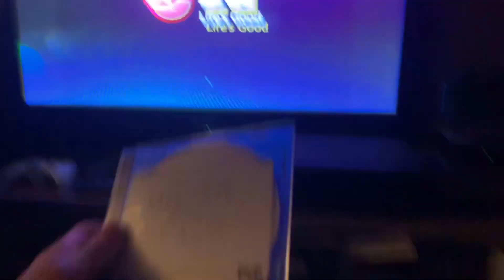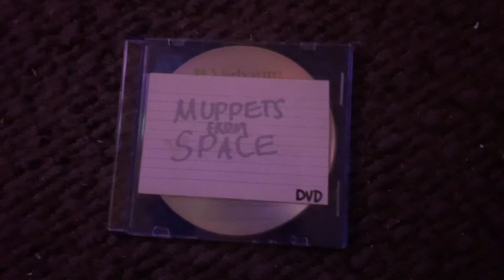Opening to Muppets From Space 2000 DVD